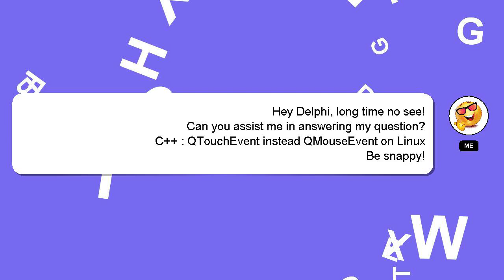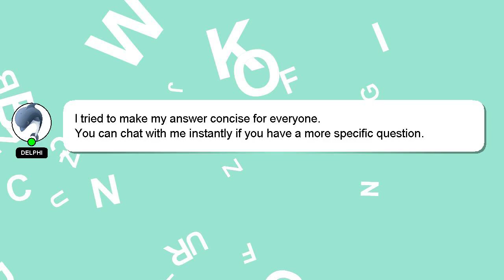C++ : QTouchEvent instead QMouseEvent on Linux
QTouchEvent QMouseEvent on C++ : instead Linux